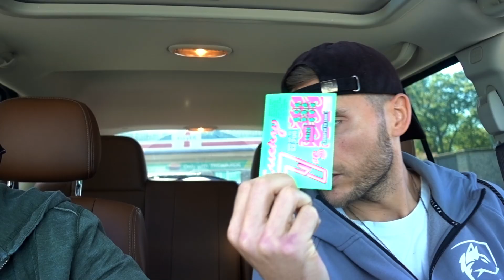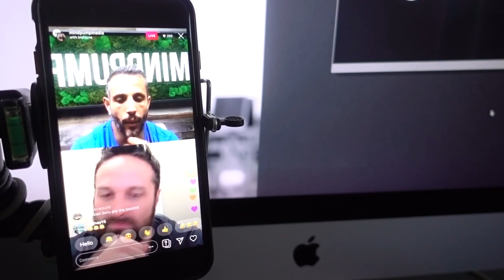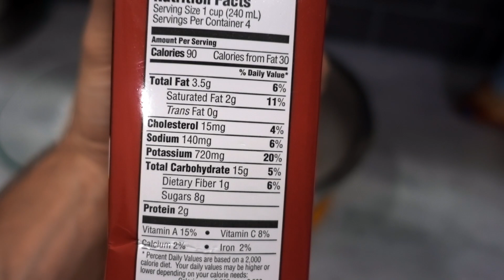Let's Grow Together | VLOG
If you buy something through one of those links and/or use my support code,  I may earn a small commission (at no extra cost to you) for my endorsement and/or recommendation.

○ Use support code MATTY at checkout

Matty Fusaro is a Personal Trainer / Online Coach, content creator and sponsored athlete.  This channel exists to provide a community for people to interact, learn and build self-confidence to pursue a sustainable, healthy lifestyle.